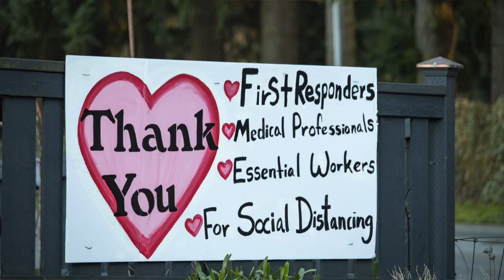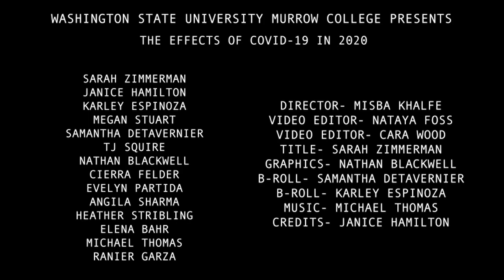14 Students at WSU Everett Share How COVID-19 Changed Everything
The global COVID-19 pandemic has turned life upside-down for people and species around the globe. WSU Everett students have felt particular impacts of this catastrophe. Fears are rampant as dreams for 2020, financial instability, health and families have been devastated.

These students get vulnerable and share how coronavirus is shaping their lives as we all navigate a society where social distancing forces us into the virtual space.